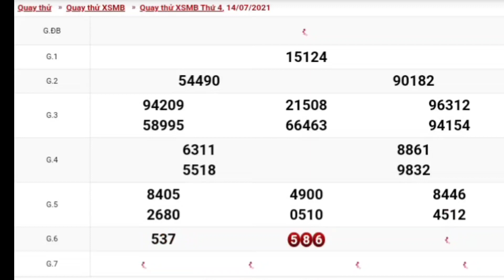XSMB • Quay Thử Dự Đoán Kết Quả Xổ Số Miền Bắc P4 Hôm Nay Ngày 14.07.2021